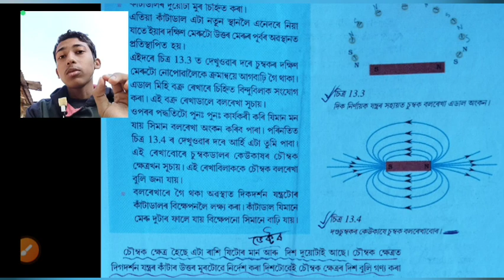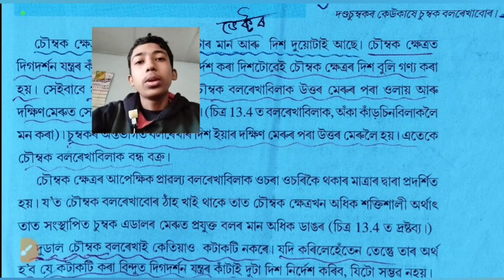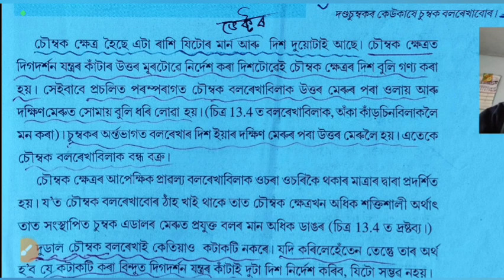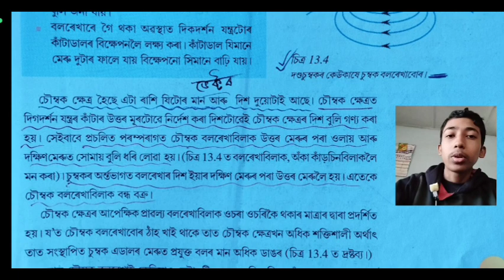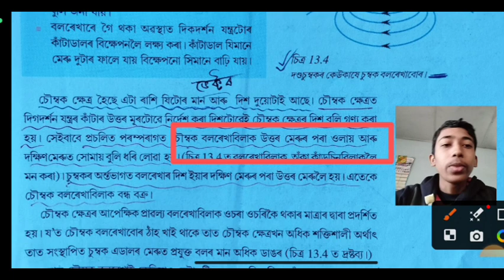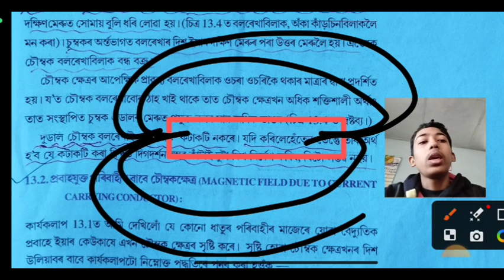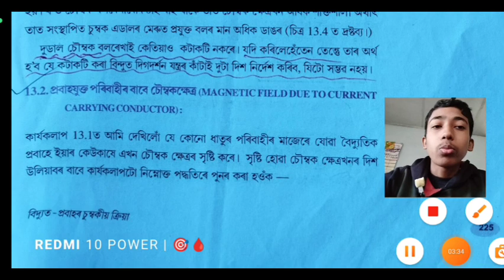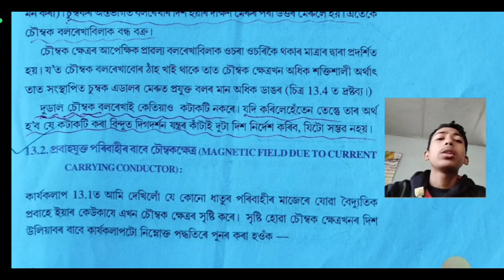Class 10 science chapter 13.. Magnetic effect of electric current... hslc Part-2